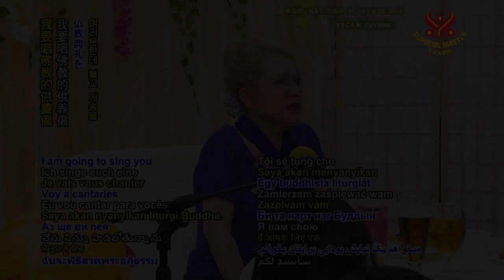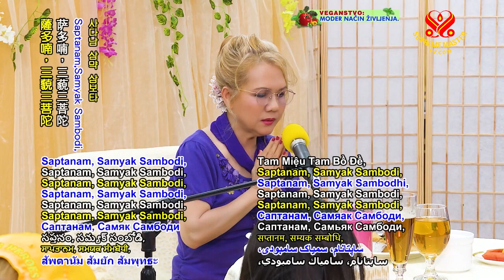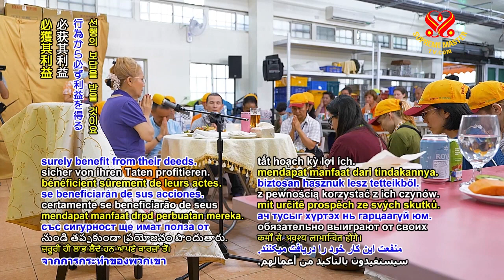SƯ PHỤ DẠY TỤNG KINH TRƯỚC BỮA ĂN, 06 10 2019 - THANH HẢI VÔ THƯỢNG SƯ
Kinh Lăng Nghiêm Các Loại Ấm Ma Sắc Ấm và Thọ Ấm, TRỌN BỘ TIẾNG VIỆT - THANH HẢI VÔ THƯỢNG SƯ